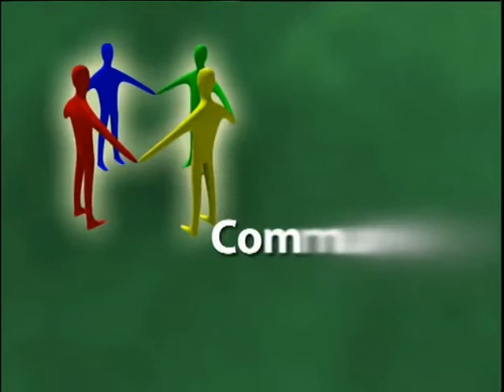Community Matters about Victory Day of Bangladesh S1 161217